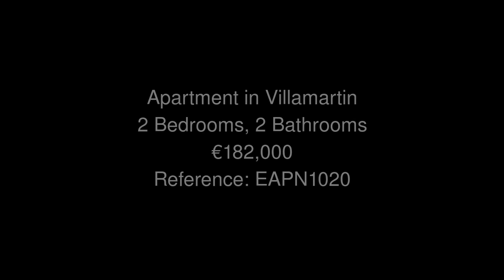Apartment in Villamartin Price 182000 Ref EAPN1020